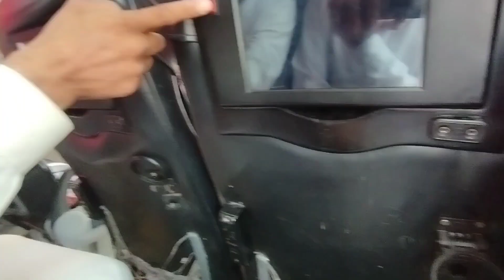D I khan to Lahore || Ja raha hon apne jigri dost k pas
Assalamualikum guys my name is Muhammad Hammad
Hammad vlogs
Saraiki vlogs
Village Life
travel vlog
travel
travel vlogs
solo travel
vlogs
cebu travel vlog
malaga travel vlog
jordan travel vlog#vlogs
lahore to dera ismail khan
lahore
dera ismail khan
di khan to lahore
lahore song
lahore to di khan.
lahore to dera ghazi khan
lahore to dera ghazi khan train time
lahore to dera ghazi khan daewoo
khan
lahore guru randhawa
lahore to dera ghazi khan faisal movers
islamabad to dera ismail khan motorway
arbaz khan lahore
heer khan kudi lahore di
dera to lahore
munda lahore da arbaz khan
arbaz khan munda lahore da
visit to lahore
quetta to lahore